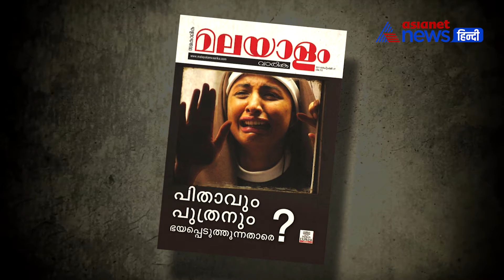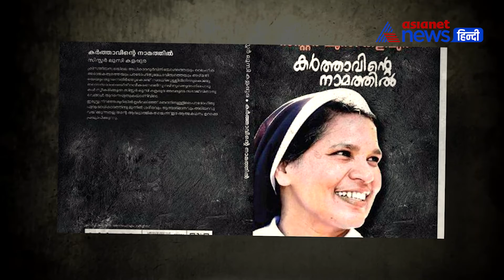एक नन की आत्मकथा में हुआ चर्चा में होने वाले यौन शोषण का खुलासा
केरल की एक नन ने अपनी आत्मकथा में चर्च में पादरियों द्वारा ननों का यौन शोषण किए जाने का गंभीर आरोप लगाया है।

सिस्टर लूसी कलप्परा ने आत्मकथा में लिखा है कि उन्हें कम से कम चार बार यौन उत्पीड़न का सामना करना पड़ा। सिस्टर लूसी कलप्परा रोमन कैथोलिक चर्च के अंतर्गत फ्रांसिस्कन क्लेरिस्ट कॉन्ग्रेगेशन की सदस्य थीं।